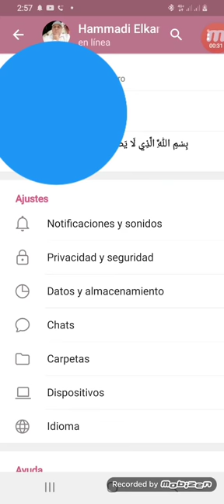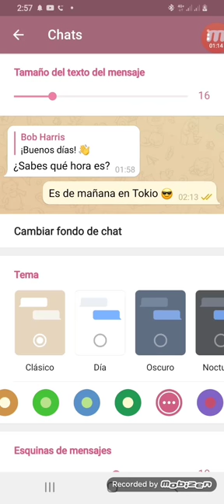Change color to telegram تغيير لون تليغرام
Change color to telegram